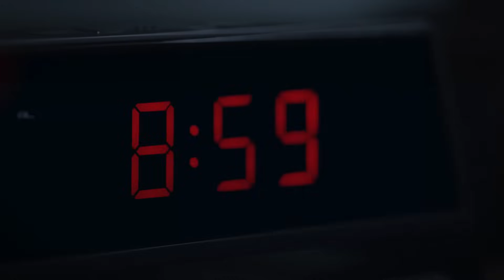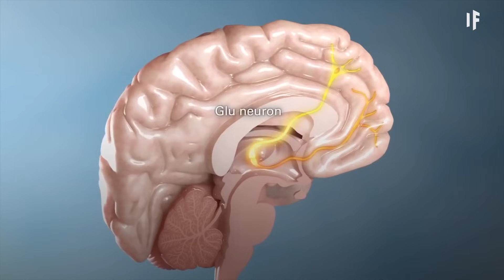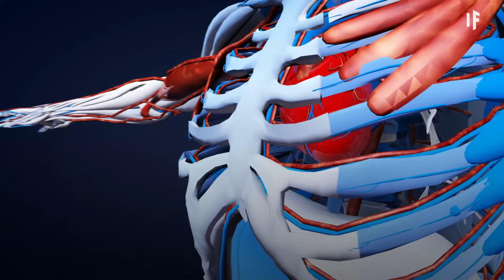What If You Stopped Sleeping?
Wake up! Are you late again? Sometimes we all wish we never had to deal with this morning struggle... But what if you just never went to bed? What if you figured out how to keep yourself awake forever? How long could this sleepless “forever” last? Could you even be productive without recharging every night? When would your friends start telling you to get some rest? And what exactly would happen to your body?

What If is a mini-documentary web series that takes you on an epic journey through hypothetical worlds and possibilities. Join us on an imaginary adventure — grounded in scientific theory — through time, space and chance, as we ask what if some of the most fundamental aspects of our existence were different.